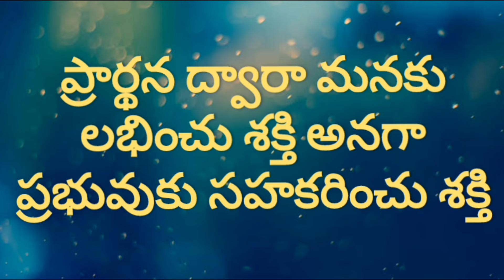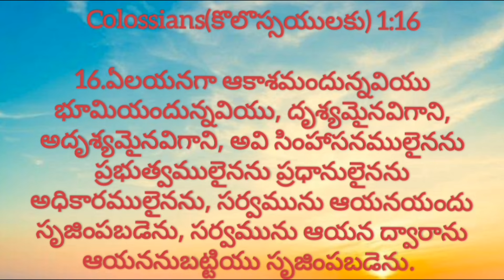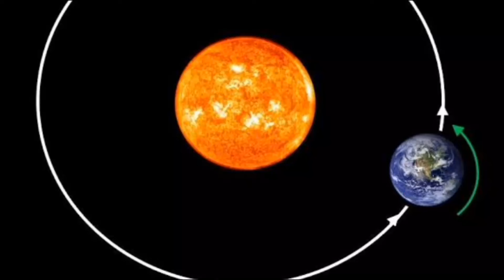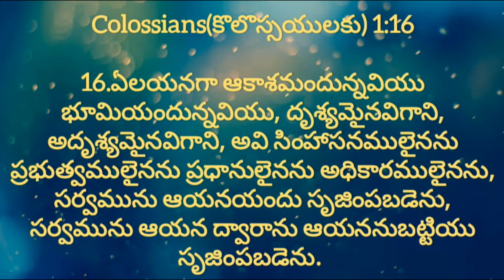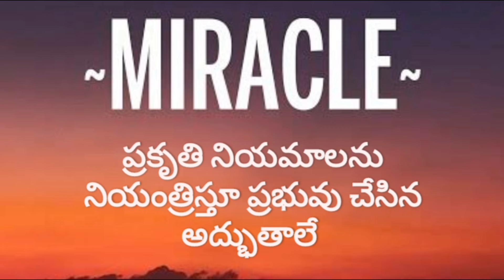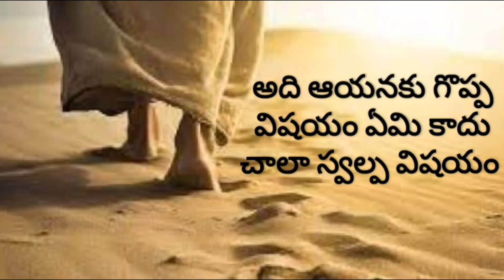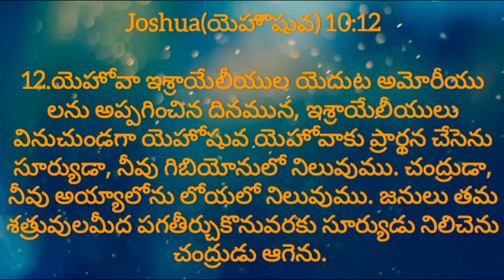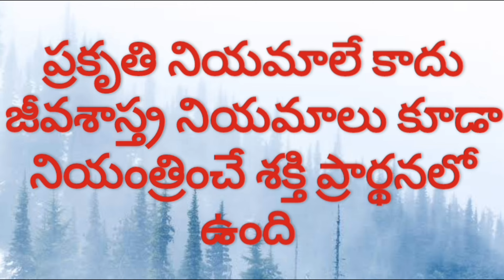ప్రకృతి నియమమును నిలువరించు శక్తి!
ప్రార్ధన ధూపమ 4-3-24
 అనుదినము యేసుతో.. దేవుని వాక్య ధారవాహిక -2024